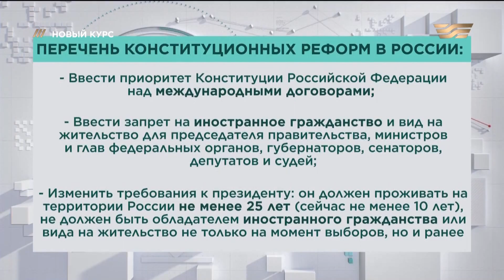Кремль изучает «казахский транзит власти». «Новый курс»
«Президентство это не работа, а судьба», - сказал Владимир Путин, а от судьбы, как известно, не убежишь. Большинство политологов прогнозировали для России именно «казахский сценарий транзита власти», который был у нас реализован 19 марта 2019 года. Эксперты посчитали, что Путин займется руководством Госсовета, покинув президентский пост по аналогии с Первым Президентом РК, но Владимир Владимирович отказался от этой должности.